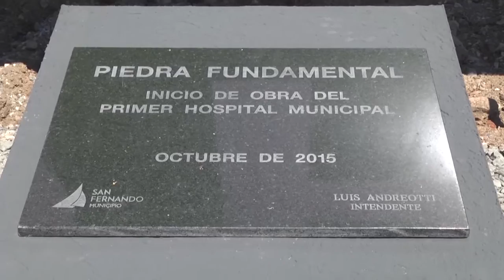Andreotti colocó la piedra fundamental del Hospital Municipal de San Fernando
El Jefe Comunal presidió un acto simbólico e histórico que marca el comienzo de la obra gruesa de uno de los proyectos más grandes que haya encarado el Municipio con fondos vecinales: un establecimiento sanitario ambulatorio de alta complejidad. “Es un sueño cumplido poder empezar a dar un salto de calidad en salud”, manifestó el Intendente.